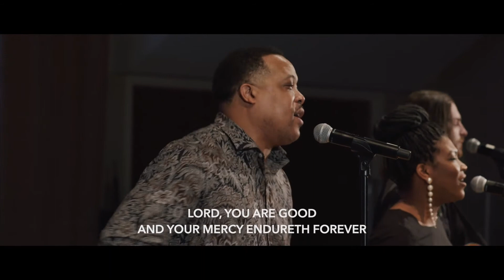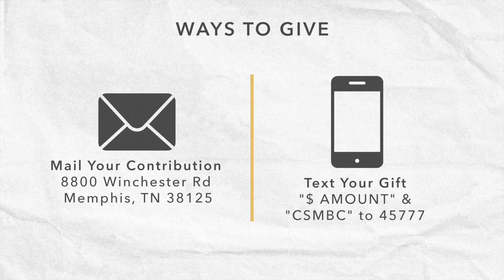The Invisible Man